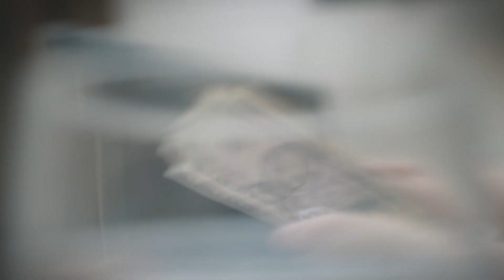IAE SUMMIT 2023: Argentina, elijo creer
En el IAE SUMMIT 2023 tendremos un espacio de inspiración, diálogo y colaboración donde buscaremos destacar el potencial y las oportunidades de desarrollo para nuestro país.

Creemos en todo lo que podemos lograr juntos. Nos inspira la confianza de nuestras capacidades y el sueño de lograr la unión para un futuro mejor.

¡Unite al IAE SUMMIT 2023 y se parte del cambio positivo que nuestro país necesita! Elijamos creer.